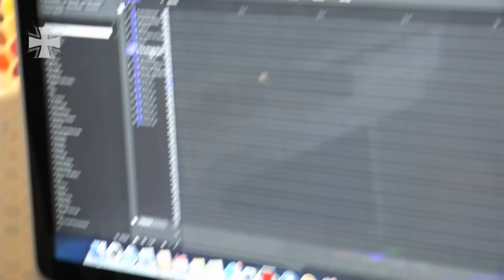Menschen in der Bundeswehr: Jörg Dilthey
Auch wenn es manchmal so scheint, in der Bundeswehr sind nicht alle Menschen gleich. Einige stechen heraus. So auch Jörg Dilthey. Er ist einer schrägsten Angestellten in der Truppe, zumindest was sein Hobby betrifft. Jörg ist in seiner Freizeit Travestie-Künstler und Komponist.

14A21101
05/2015